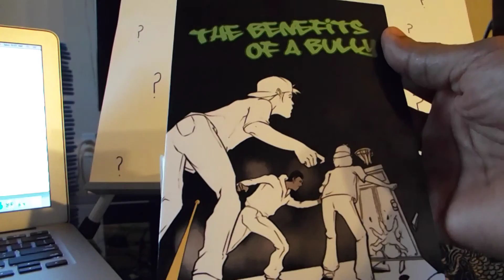PROMOTE OR HOLD BACK WHERE DO YOU FALL?